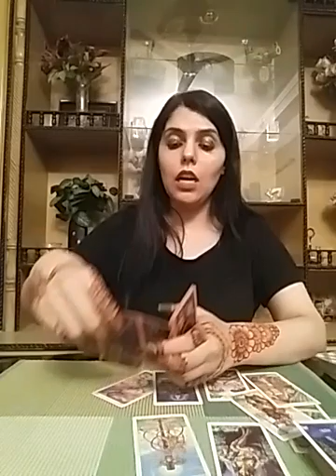SAGITTARIUS May 2021 ( 15 - 21 ) - add some fun in your life ... you cant do one thing 24/7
Services i offer :

1- 1 question reading - 35 USD

2- 2 question reading - 55 USD

3- 3 question reading - 70 USD

4- 5 question reading - 100 USD

5- Love n Relationships - 100 USD

6- 15 Minutes customized *SPIRITUALLY CHARGED* affirmations that give 100% RESULTS  - 100 USD

7- Consultation and step by step guidance to MANIFEST your Dream Desire and Goal.

8- Unique Scripting technique to manifest your desire - 80 USD

9- Protection from bad influences and energies - 60 USD

10- Removal of Black Magic - 100 USD

12- Dream Interpretation - 40 USD

13- Spiritually Charged Affirmations + Unique Scripting Technique - 150 USD

14- Money rituals - 60 usd

15- Love Rituals - 100 usd

16- Subliminals - 100 usd

17- Consultation along with 1 manifestation technique - 100 usd

18- Angel guidance - 40 usd

19- 5 Minutes Guided Meditation - 50 usd

20- 5 Minutes Affirmations - 50 usd